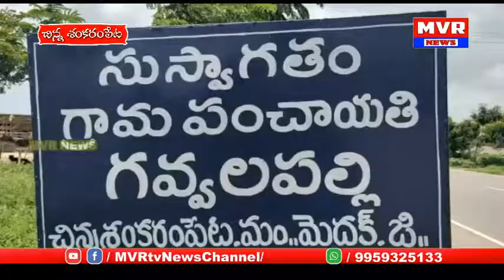చిన్నశంకరం పేట మండలంలోని 9హెల్త్ సబ్ సెంటర్లలో కరోనా వ్యాక్సిన్ కార్యక్రమాన్ని నేడు ప్రారంభించారు